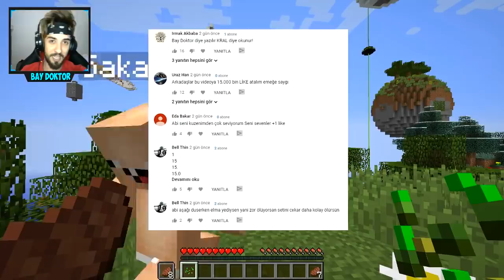FAKİR VE SAKAR BEBEĞİ BULDUM !! 😱 - Minecraft